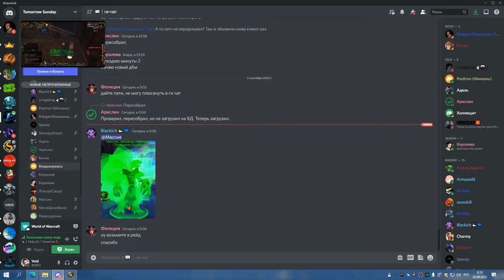ТТГ 25 МИШКА 01 09 22